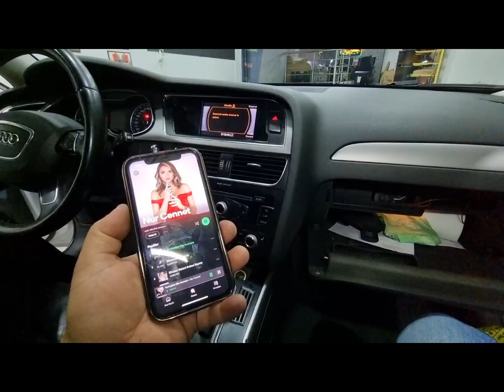AUDI A4 BLUETOOTH MONTAJ GİZLİ ÖZELLİK KODLAMA ANKARA